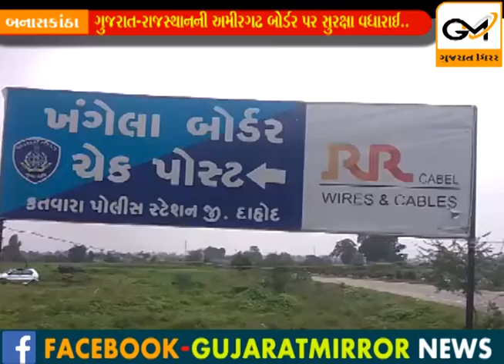બનાસકાંઠા: આતંકી હુમલાની દહેશતને પગલે, ગુજરાત-રાજસ્થાનની અમીરગઢ બોર્ડર પર સુરક્ષા વધારાઈ..